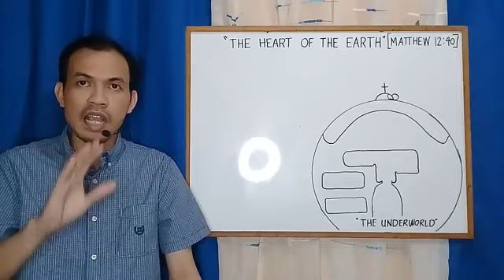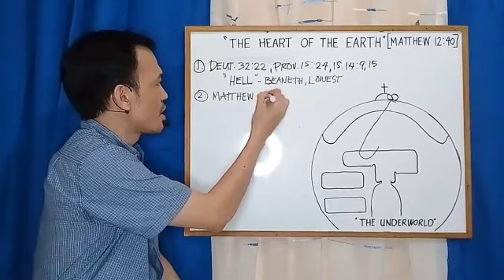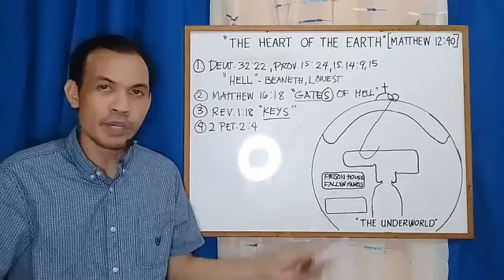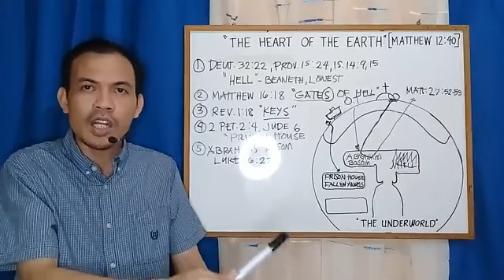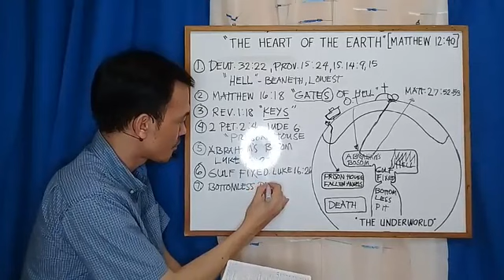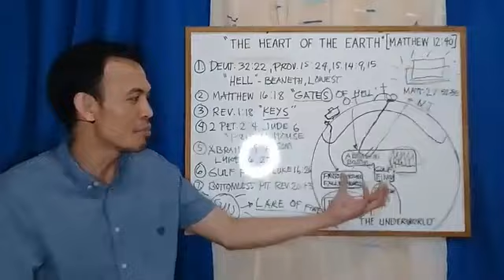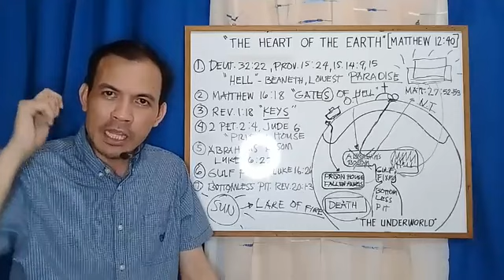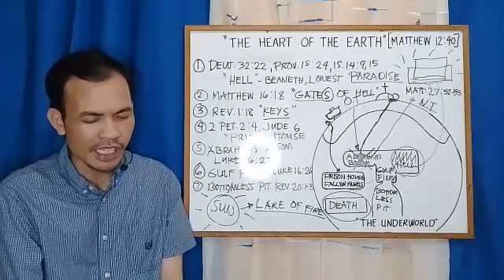The Heart of the Earth